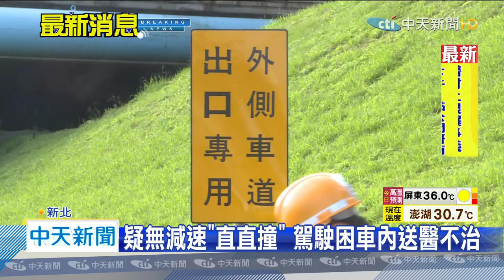20200613中天新聞 疲駕？冷凍貨車國道追撞亡 「雞肉掉滿地」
國道一號13日上午六點多，發生一起追撞事故，一輛大貨車北上行經42.2公里處，疑似因為沒注意前方路況，高速追撞前方連結車，22歲的邱姓駕駛受困在車內，當場失去生命跡象，消防隊趕到場緊急將他拉出來，送醫後仍宣告不治，車內掉落大量冷凍雞肉，還一度影響交通。